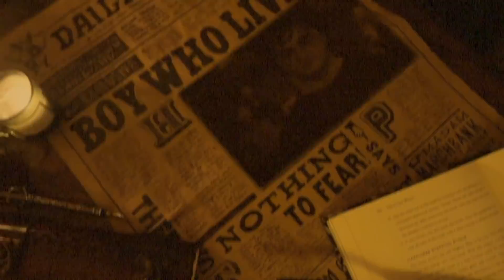ASMR | Cozy & Relaxing Study Session with Hermione 📚 ✨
A sweet friend over on IG kindly suggested we put a few links to some trans rights organizations to show our support for all of our trans and non-binary friends out there, which I totally agree with. 🥰

Here are just a few that I found, but feel free to drop one in the comments if you know of any more!

And remember, we can always appreciate art, books, performances, content, etc. made by a creator, without agreeing with their POV! You are allowed to like Harry Potter even if you’re not a fan of JK. Rowling. ✅ But I’m sure you’re all smart enough and knew that already!

Time to hit the books! 📚
Relax with Miss Hermione Granger while you both study, take notes, and read up a bit about the wonderfully fascinating subject of potion bottles! 🤣

XO
TWR

Regardless of contributions, I will continue making these videos. They're just too fun and it's so rewarding getting to connect with you guys! However if you feel the need to give back, (especially to help out with equipment and props) I would be forever grateful! Any and all donations will go towards building the channel, and help with funding will allow me to expedite the process. ♥

Intro Clip © The White Rabbit ASMR; Created with *Renderforest. Not for redistribution or to be reuploaded. All artwork/content created by The White Rabbit ASMR unless stated otherwise.

If you made it all the way here, I extra EXTRA love you! ♥